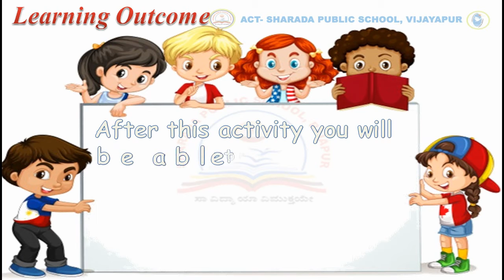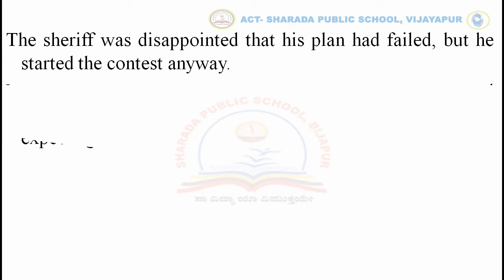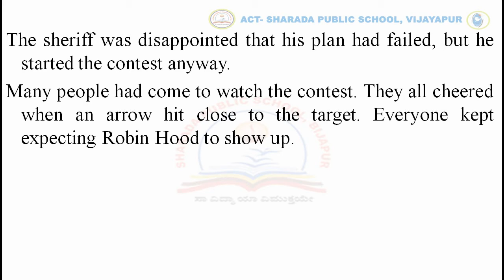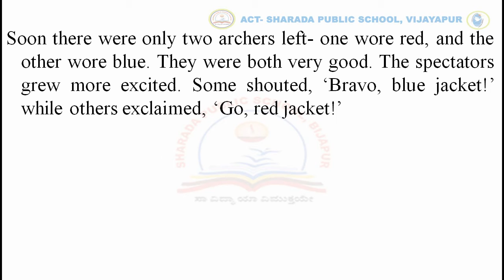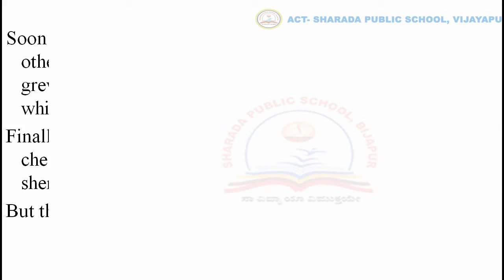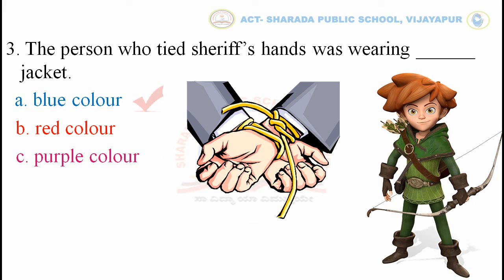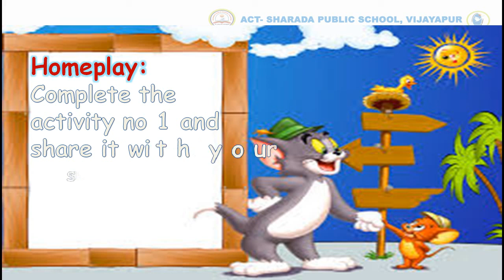GRADE- IV-ENGLISH WS- 22-ACTIVITY-1